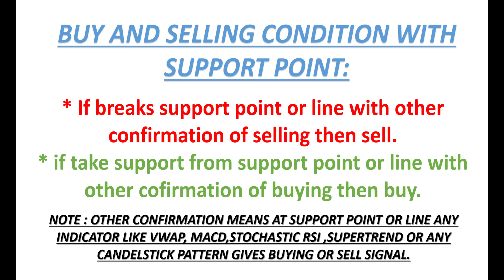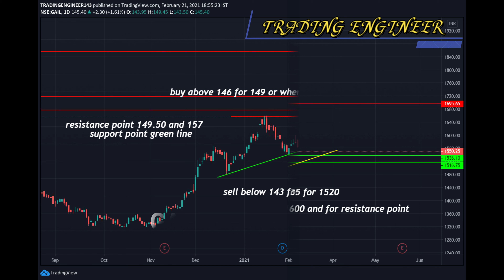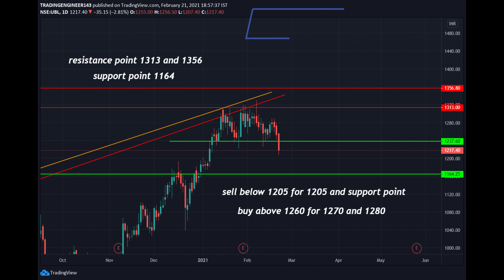BEST STOCKS FOR TOMORROW MORNING | BEST INTRADAY STOCKS FOR 22 FEBRUARY 2021 | BEST STOCK TO BUY NOW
Best Intraday stocks for 22 FEB 2021
Best Stocks for tomorrow 22 FEB 2021
Best Intraday stocks for 22/02/2021
TRADING FOR 22/FEB/2021

intraday share to trade, trading stocks for tomorrow , intraday stocks for tomorrow, trading stocks for today ,intraday trading tips for tomorrow, intraday stocks for 22 Feb. 2021,intraday shares for22 Feb. 2021,best intraday stocks for tomorrow ,best intraday stocks for today,
intraday jackpot stocks
best intraday trading tips